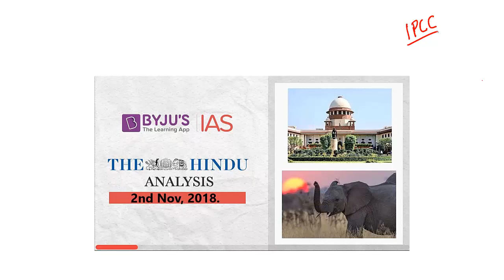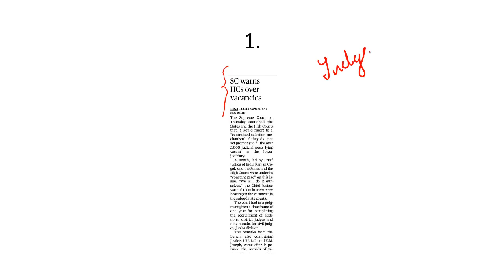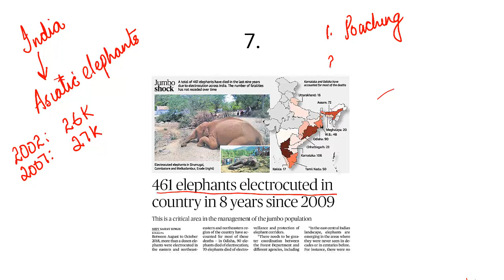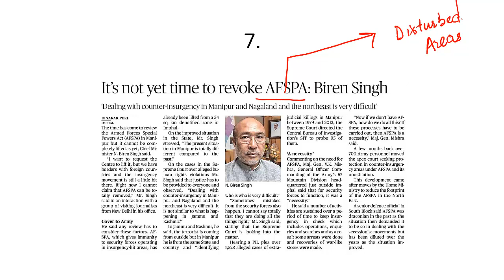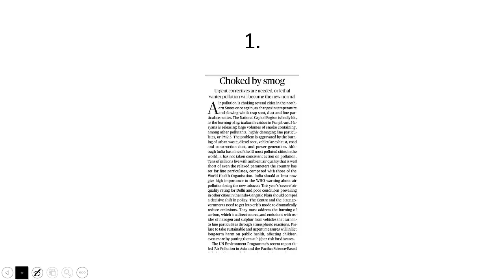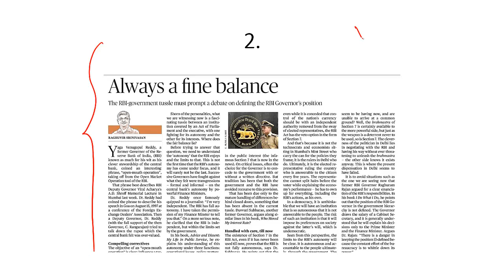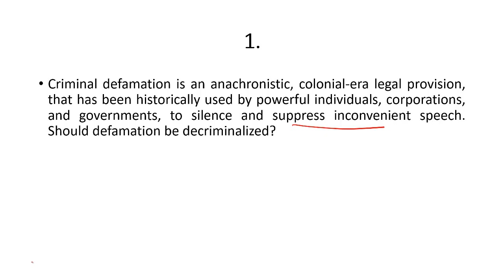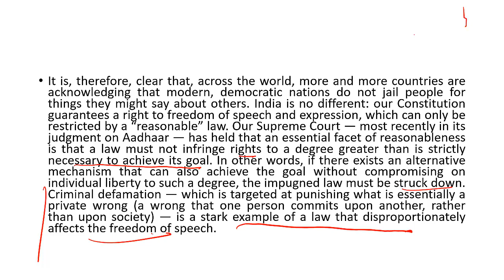'The Hindu' Analysis for Nov 2nd, 2018.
In this lecture, we discuss the important news articles for the Nov 2nd, 2018. The aspirants are advised to watch the entire video lecture for better understanding. Follow the link to read the Comprehensive News Analysis as well.